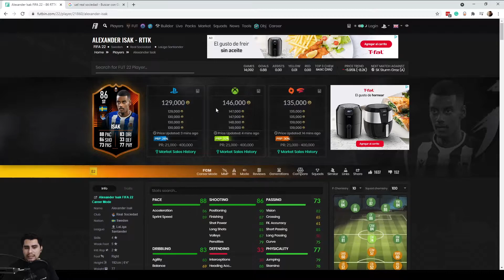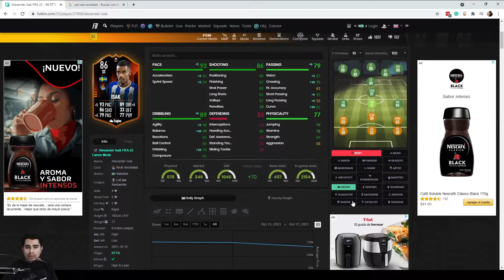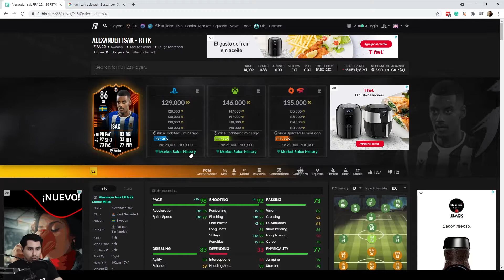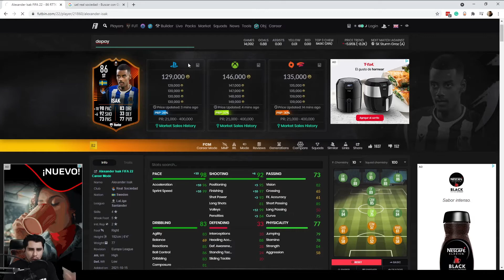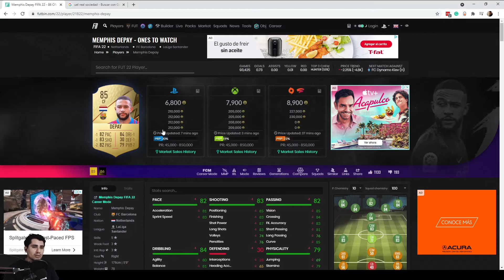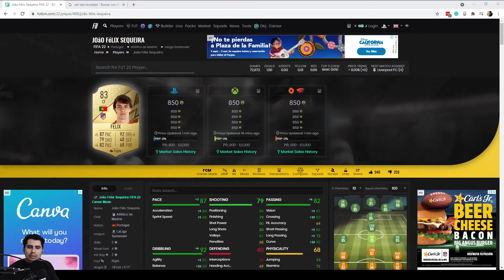ISAK RTTK - BUEN DELANTERO PERO NO META - FIFA 22 ULTIMATE TEAM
VEREDICTO: Una carta bastante útil para un FC o DR pero no sugiero mantener la carta en tu equipo por mucho tiempo. Busca comprarla barata y venderla cuando vuelva a subir.